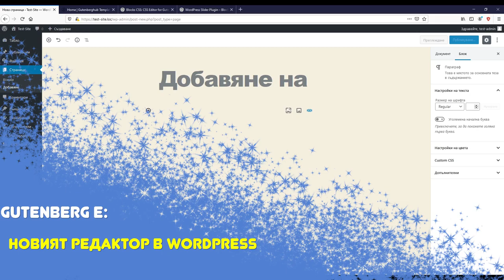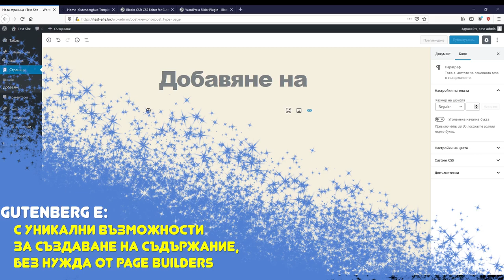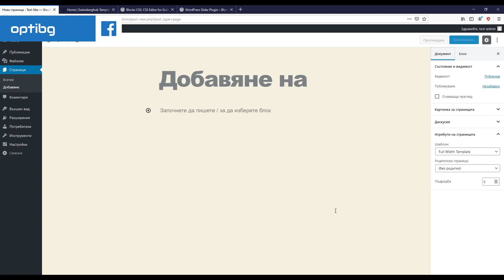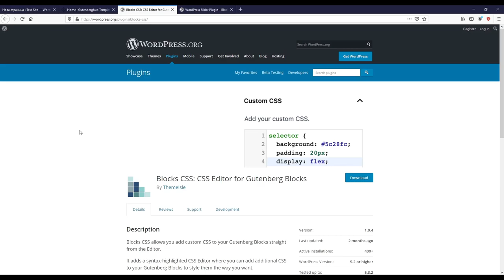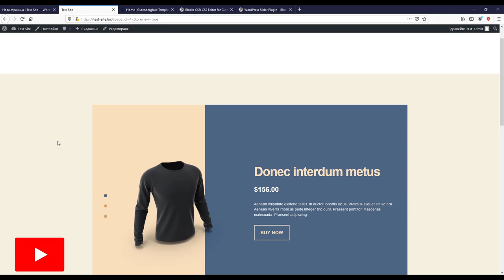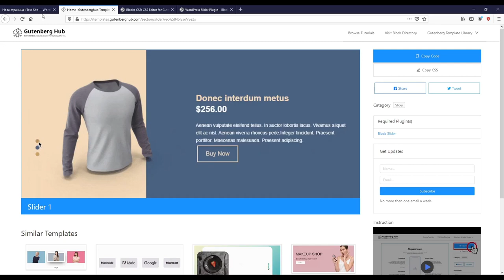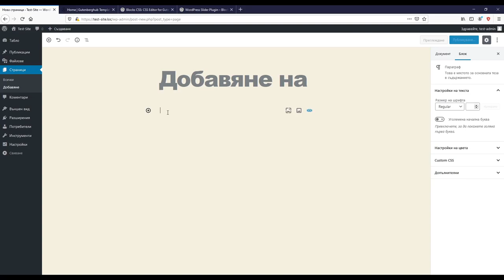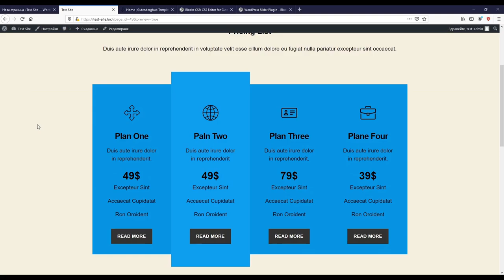БЕЗПЛАТНИ Gutenberg шаблони (templates) за страници и статии в WordPress! 🖺 (Видео урок №62)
Искаш ли да създадеш страхотен дизайн и съдържание за твоите страници, статии и други post types в WordPress, без да ти се налага да ползваш Page Builder плъгин?🖺🖺🖺 Сега можеш да направиш това директно чрез реадактора по подразбиране в WordPress - Gutenberg. 🖌️🖌️🖌️Как? Чрез безплатни готови шаблони (templates)! 🎯 Ще се убедиш колко е лесно добавянето и редактирането на шаблон (template) в Gutenberg. Създай уникално съдържание в WordPress още сега! ✔️✔️✔️
Свързан видео урок:
Свързана статия:
🔗 Допълнителни блокове за Gutenberg. Увеличи мощта му!